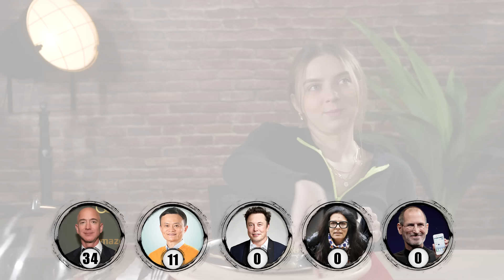DÜNYA'NIN EN ZENGİN İNSANLARININ FAVORİ YEMEKLERİNİ DENEDİK!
Jeff Bezos, Elon Musk, Steve Jobs gibi Dünya'nın en zengin insanlarının sevdiği yemekleri denedik. İyi Seyirler:)

Bu bölümde tepki veren kişiler:
Mert Soydan   - 29 yaşında

Instagram Hesabımız: tepkikolik